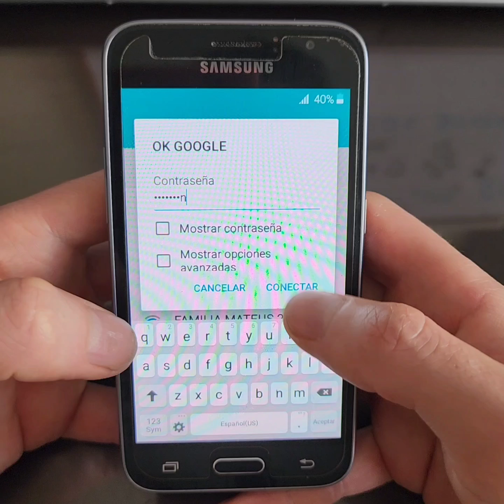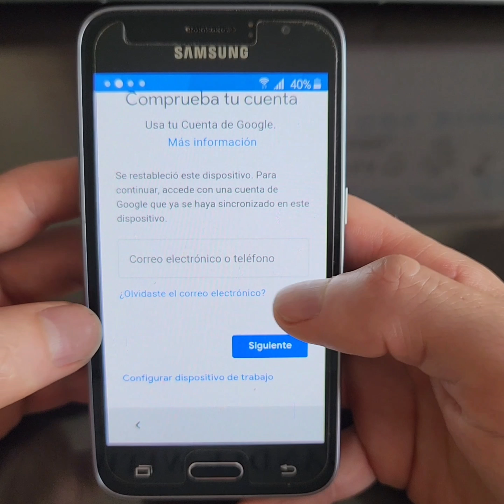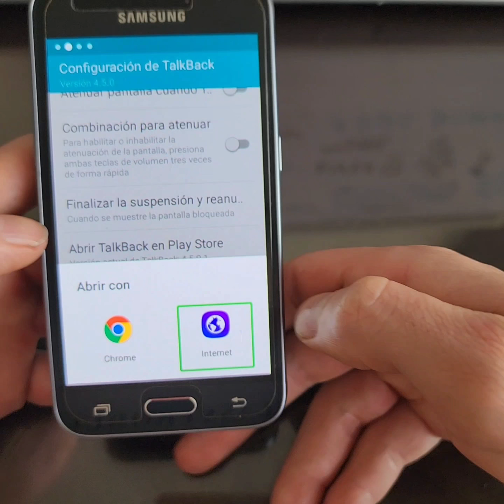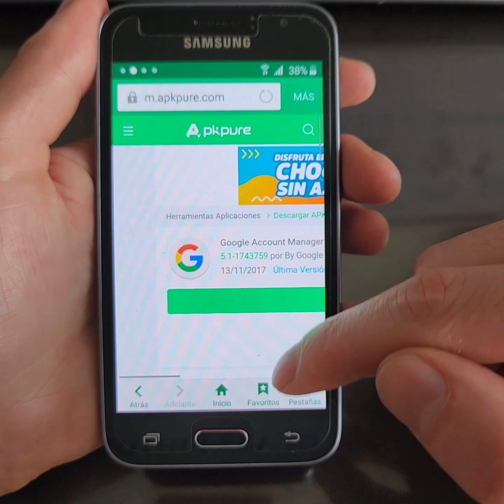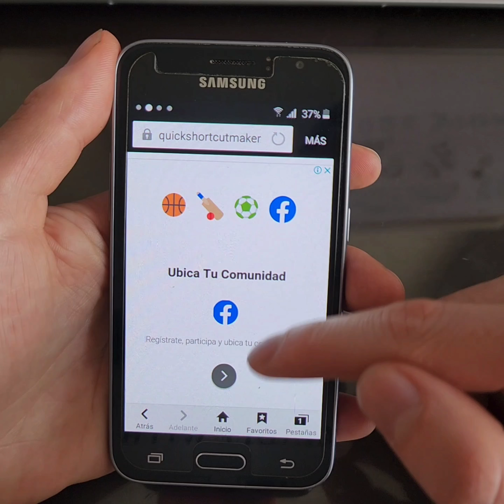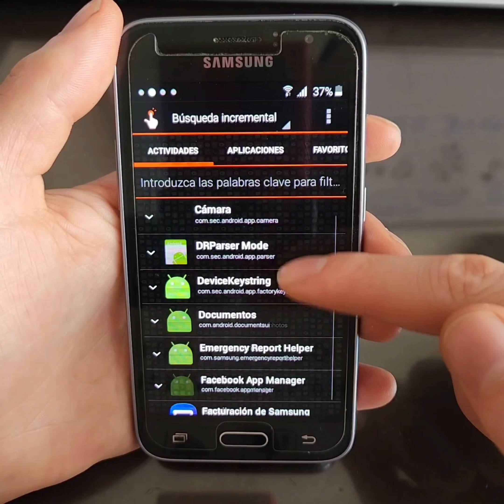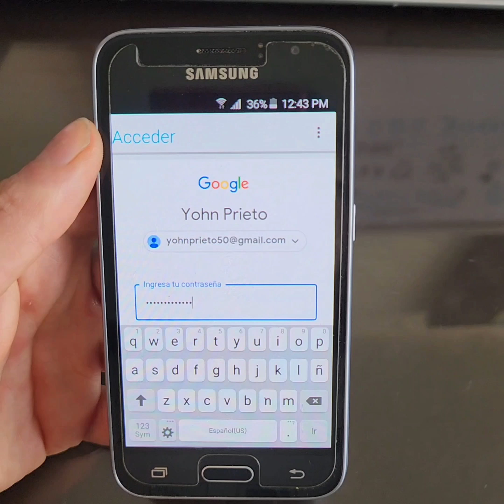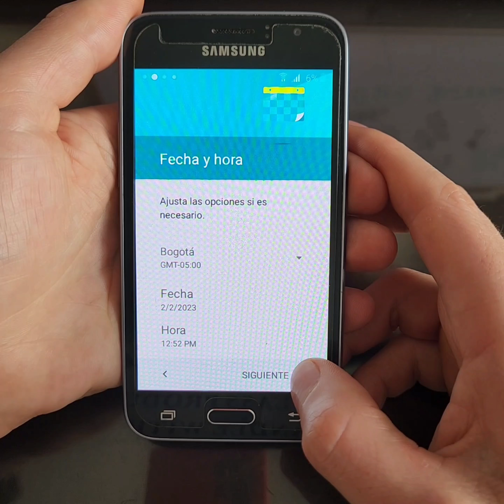ELIMINAR CUENTA GOOGLE SAMSUNG J1 2016, j1 mini Prime FRP QUITAR CUENTA 2023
Este canal se creo con el fin de ayudarte a solucionar los problemas  tecnológicos e inquietudes  mas comunes que tenemos en nuestros Smartphone y computadora
todo tiene solución .
aprende , tu mismo puedes hacerlo .
Ayudar con tu conocimiento a quien lo necesita es un buen propósito de vida

Si quieres apoyar mi trabajo puedes darle al botón de GRACIAS 💚  seria de gran bendición